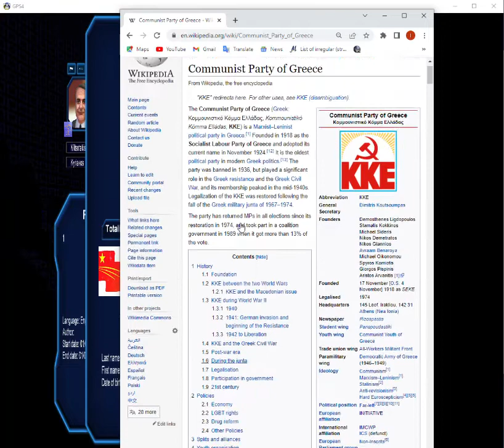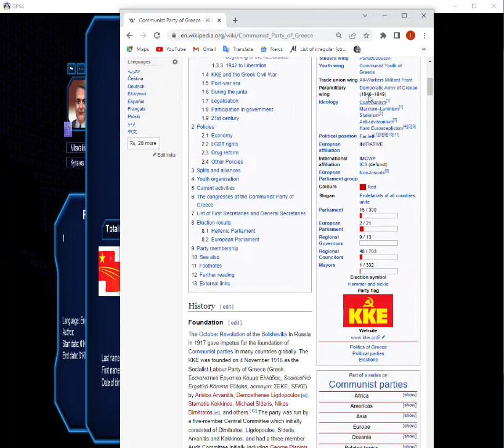Power and Revolution 2022 - Communist Greece, EP01: Palace siege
This is my challenge with Greece in P&R2022.